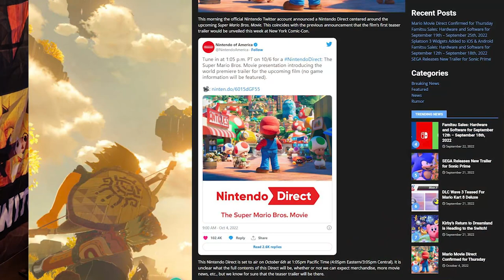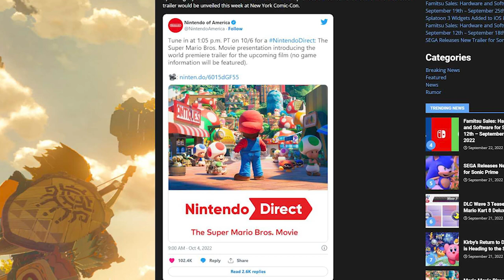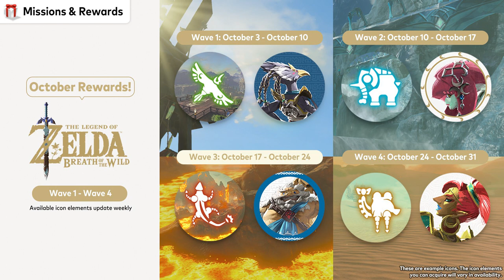This Nintendo Switch News is SHOCKING! | Prime Five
There is ANOTHER Nintendo Direct dropping and... that may not be the last one in 2022?! Beyond that, we have a new game that just launched on Switch to talk about, an old cancelled game coming back, and something about a Tears of the Kingdom themed Switch...

Thank you everyone for your continued support!

00:00 - Intro
00:52 - TWO New Nintendo Directs?!
02:06 - Nintendo Switch Online Update
02:52 - Tears of the Kingdom Themed Switch OLED
03:28 - Cancelled GBA Game Returns
04:25 - Overwatch 2 Releases!